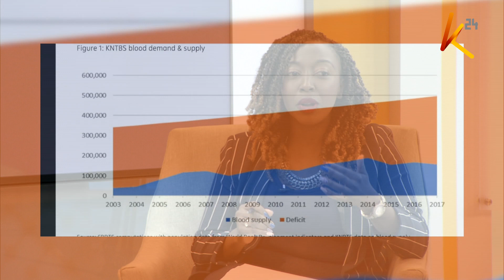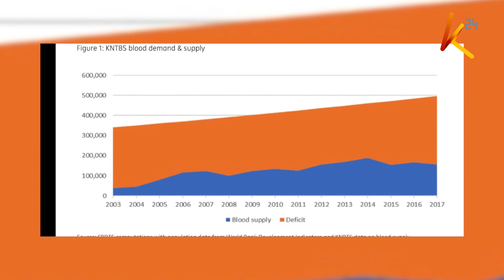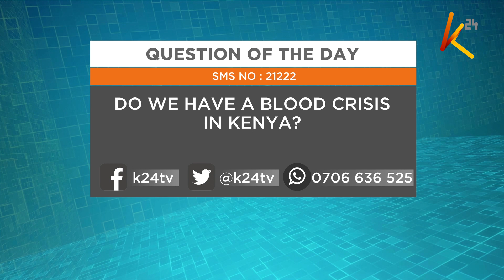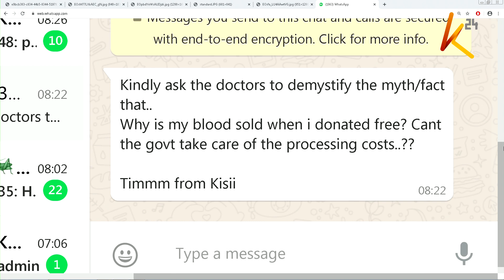Health and wellness on K24ThisMorning